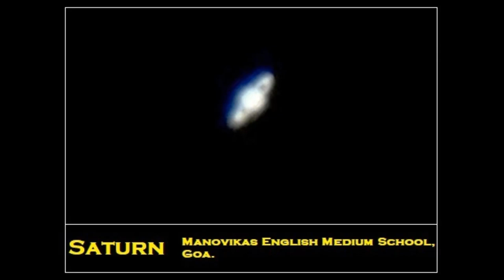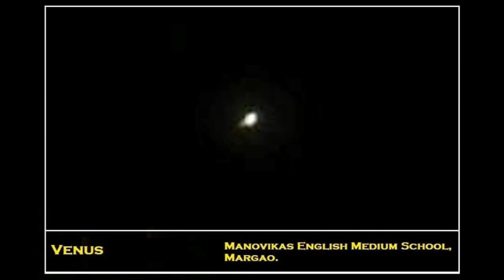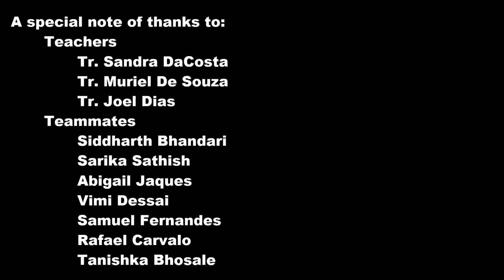Spectacular Images Planet Parade of 2022